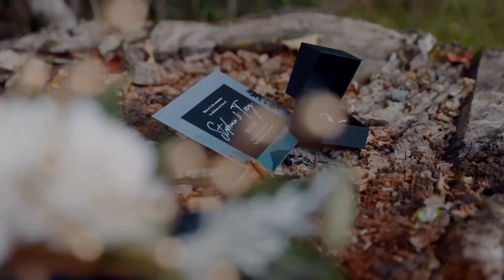Life Between The Volleys - Promo